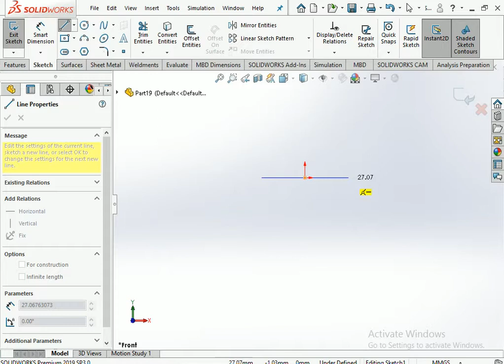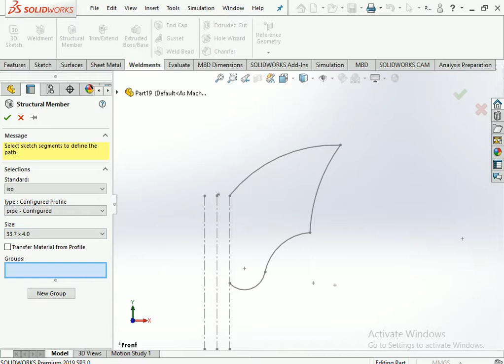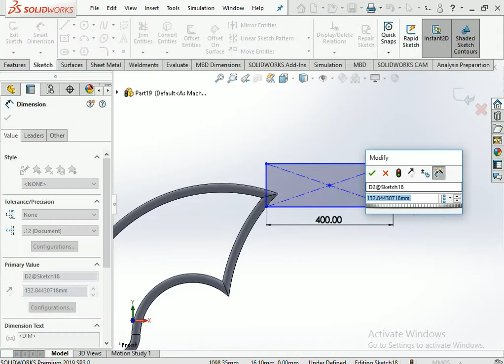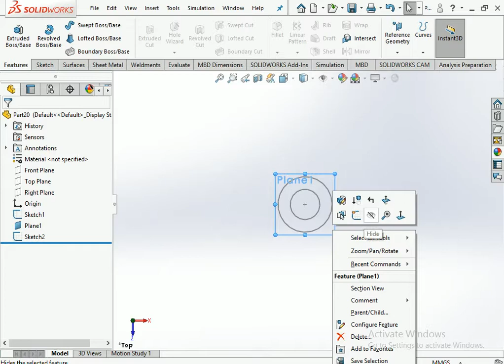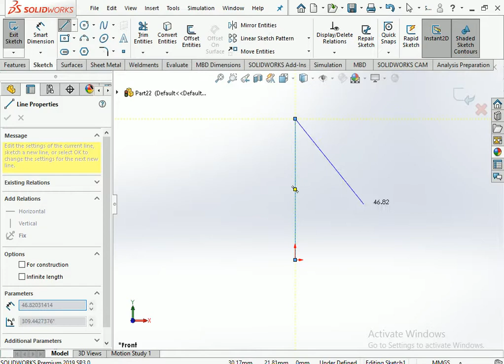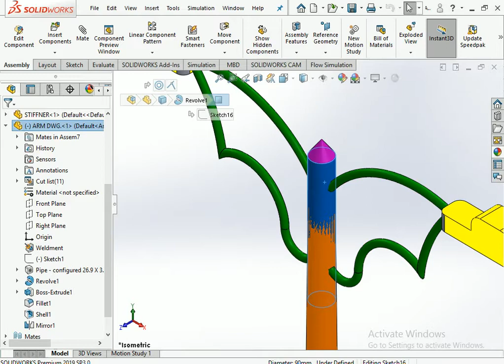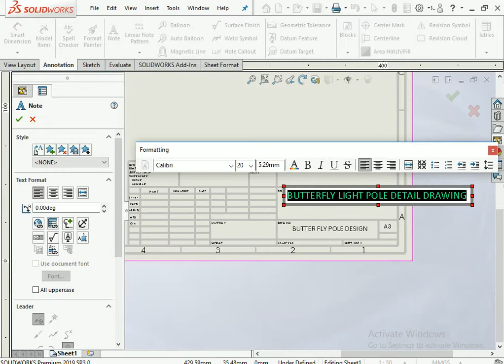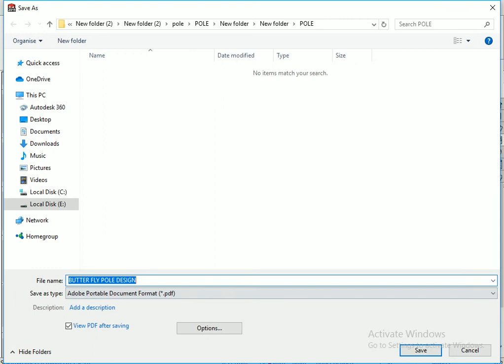Double arm street light pole design#Double arm street light pole design with conical pole design#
This is make for learning purpose Double arm street light pole design Double arm street light pole design with conical pole design